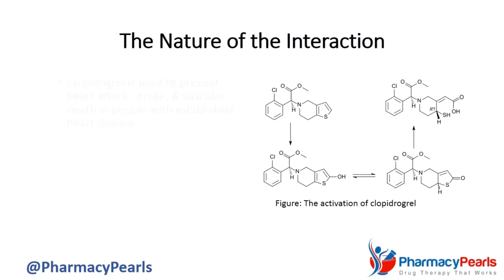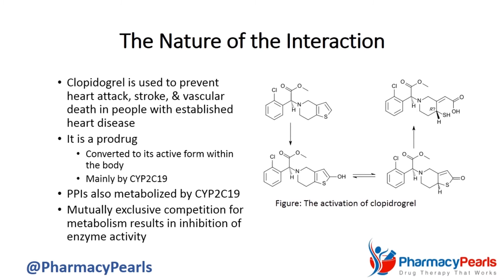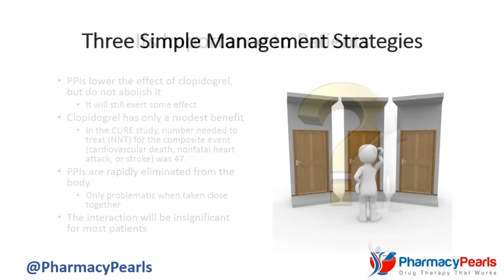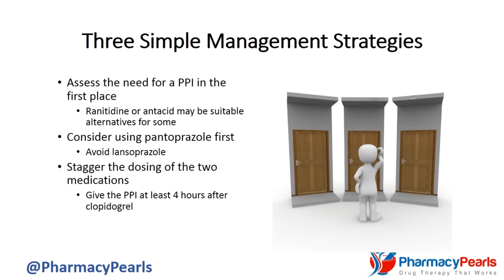Handling The Clopidogrel - Proton Pump Inhibitor (PPI) Drug Interaction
Medication Profile Check: I will review your medication list to ensure there are no problems.
Drug Information: Medications can be confusing. Do you have a question about yours? Ask me, and I'll provide an accurate, clear and detailed response within 24 hours.
Prescription Synchronization: I'll show you how to plan your prescription refills to quickly align them to be due at the same time, saving you money and time for the things you enjoy.
In-Depth Medication Review and Action Plan: I'll address all real or potential drug therapy problems and optimize your personal medication use.

Many healthcare providers remain uncertain about how best to handle a well-known drug interaction between clopidogrel and proton pump inhibitors.

In this edition of Pharmacy Pearls, I am going to summarize an excellent editorial by Dr. David Juurlink, professor of Medicine at the University of Toronto, which was published in the journal Circulation in 2009. It discusses the nature of the interaction, its importance to patients, as well as three simple management strategies for dealing with it.